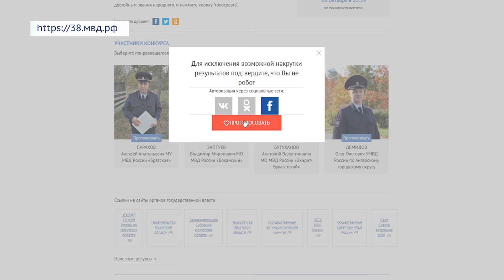Полицейский из Ангарска претендует на звание «народного участкового»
Уполномоченный по 93 кварталу Олег Демидов вошёл в пятерку лучших по результатам первого этапа голосования.